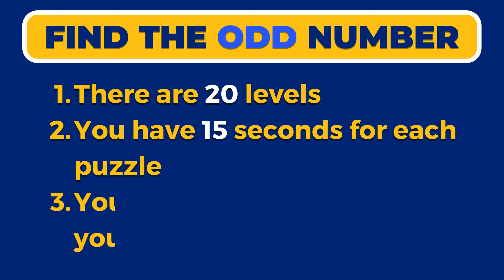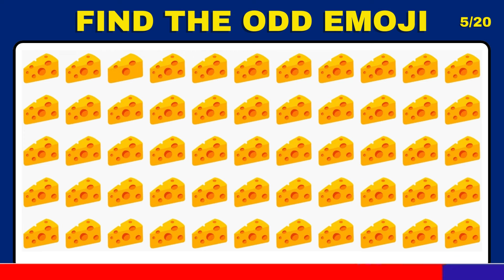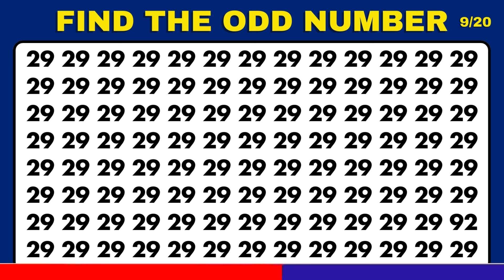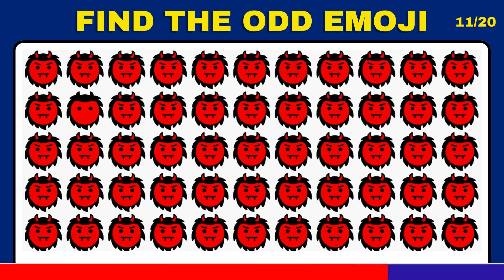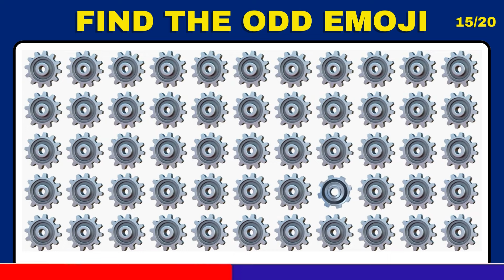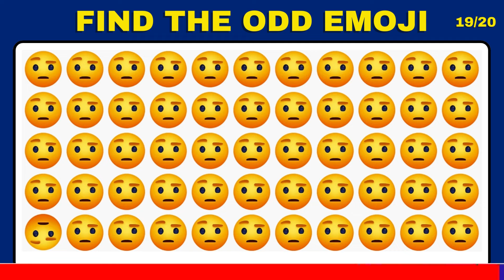Test Your Vision! Can YOU Find the Odd Numbers in this Puzzle Quiz?